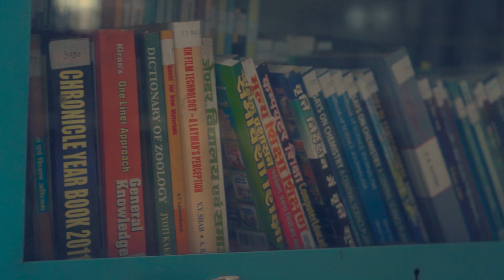SHAILDEVI MAHAVIDYALAYA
College Facilities